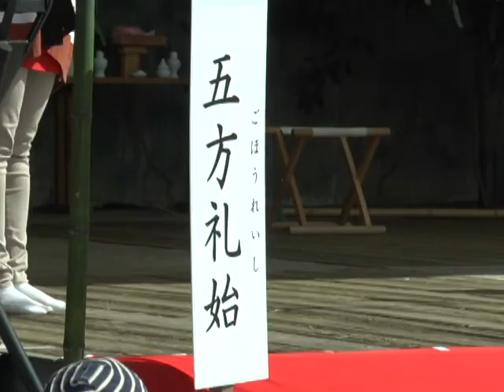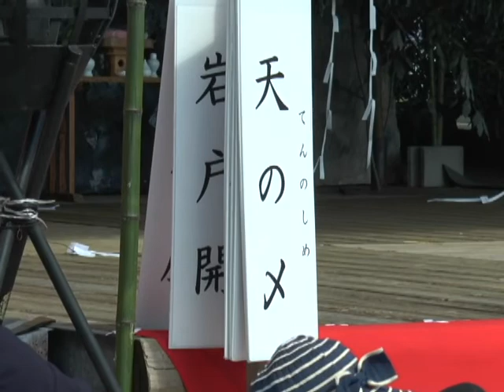第26回神楽フェスティバル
道の駅波野神楽苑で第26回神楽フェスティバルがあり大勢の観客で賑わう。